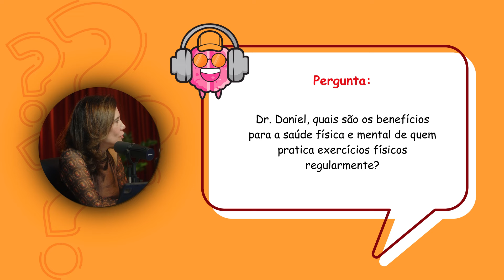IMPORTÂNCIA DO EXERCÍCIO ALÉM DO ÓBVIO - Dr. Daniel Rezende (Ortopedista)